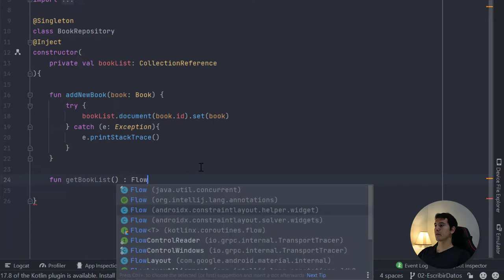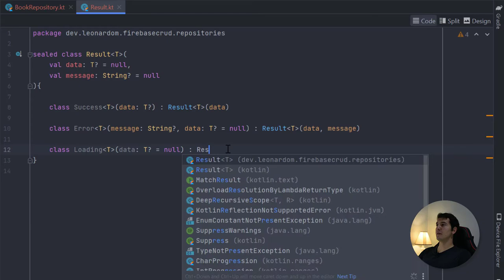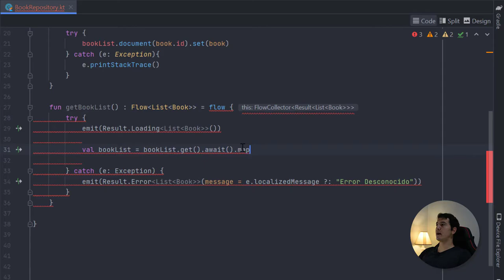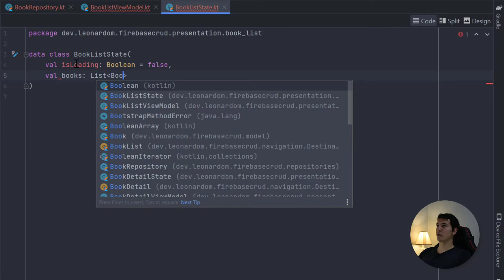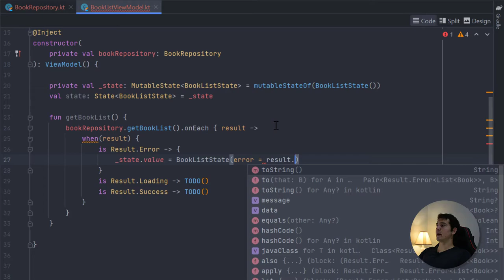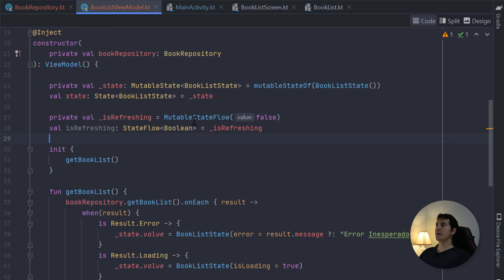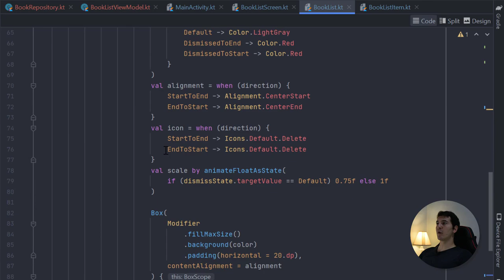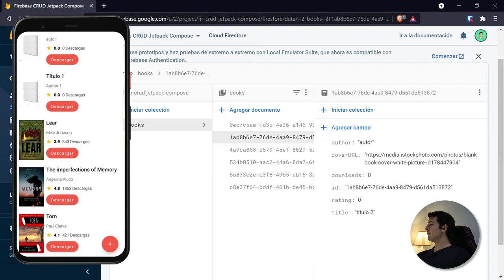Firebase CRUD Jetpack Compose #3 Leer Datos desde Firestore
Aprende a como LEER nueva Información Almacenada en tu Base de Datos en Firebase en tus Proyectos de Android con Jetpack Compose.